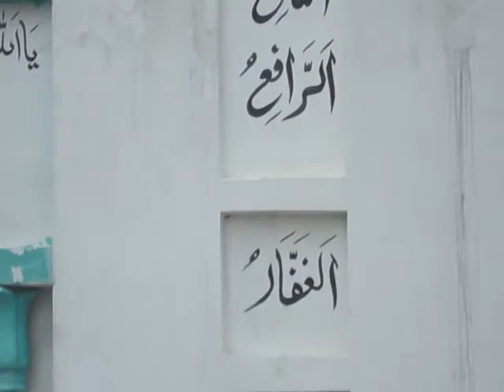BABA SUBEDAR NEK MUHAMMAD,S TOMB, JOHDAH, NEAR DOMELI, JHELUM, PAKISTAN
to see more detail , please click the following